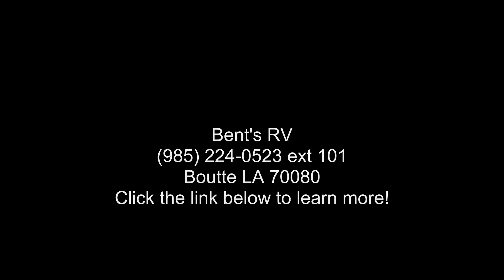2018 COACHMEN FREEDOM EXPRESS 29SE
6964-1  :  SPECIAL EDITION PACKAGE
60104  :  LEISURE PACKAGE
004  :  15000 BTU ROOF AC
950  :  COACHNET ROADSIDE ASSISTANCE
RVIA  :  RVIA SEAL

Specification: HITCH WEIGHT
Details: 639 LBS

Specification: UNLOADED VEHICLE WEIGHT
Details: 5640 LBS

Specification: GROSS VEHICLE WEIGHT RATING
Details: 7600 LBS

Specification: CARGO CARRYING CAPACITY
Details: 1960 LBS

Specification: EXTERIOR LENGTH
Details: 33'5 and quot;

Specification: EXTERIOR HEIGHT
Details: 10'9 and quot;

Specification: EXTERIOR WIDTH
Details: 96 and quot;

Specification: FRESH WATER
Details: 49 GAL

Specification: GRAY WATER
Details: 33 GAL

Specification: BLACK WATER
Details: 33 GAL

Specification: AWNING
Details: 16'